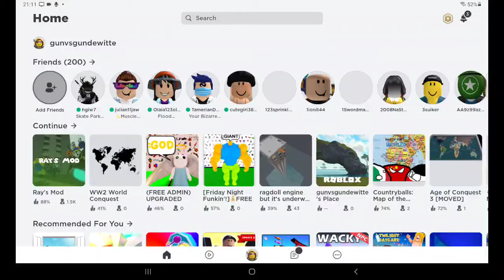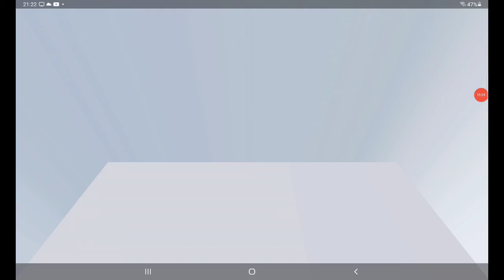roblox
Dit is mijn video die ik heb opgenomen met AZ Screen Recorder. Je kunt eenvoudig je scherm opnemen en live streamen. Downloadlink